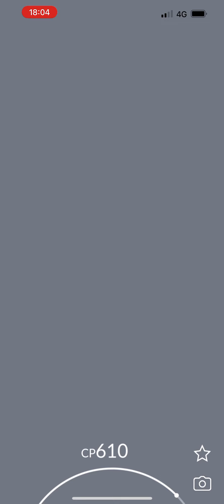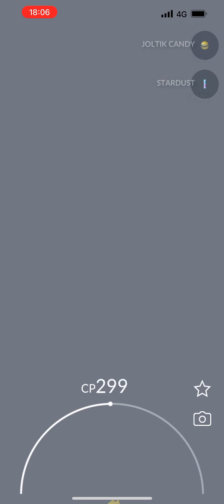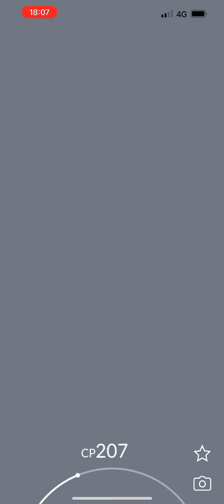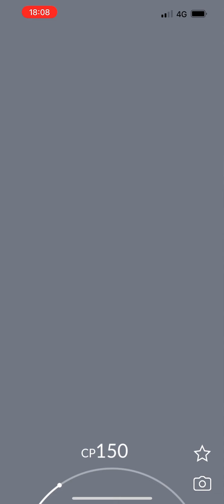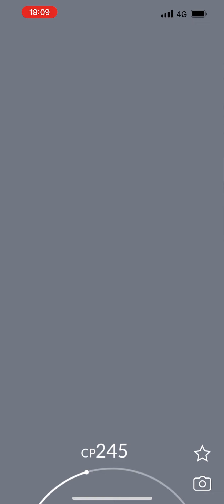Spotlight Hour - Joltik and 2x Catch Candy